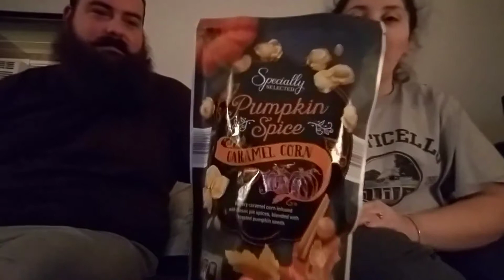First Impression: Pumpkin Spice Caramel Corn